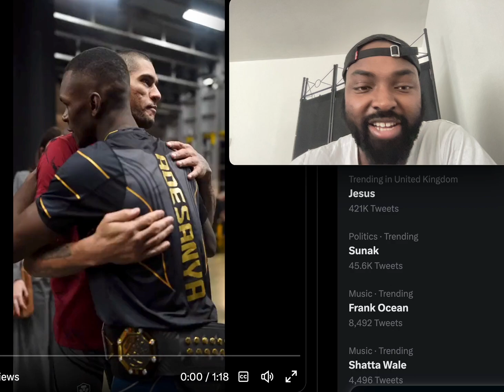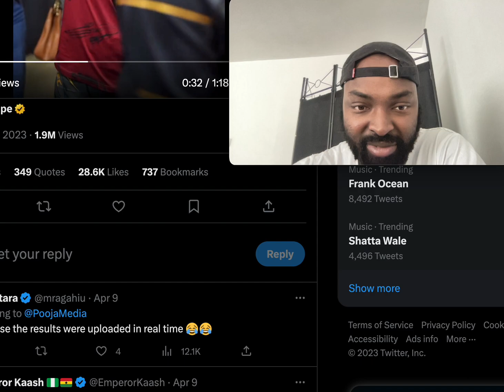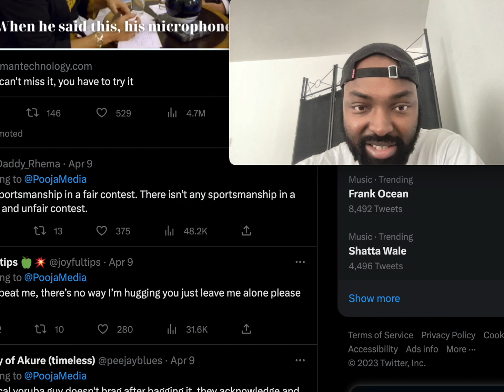Israel Adesanya & Alex Pereira hug and shake hands after the fight UFC